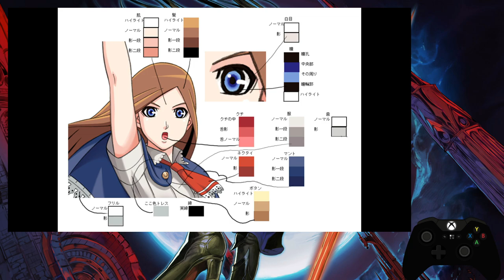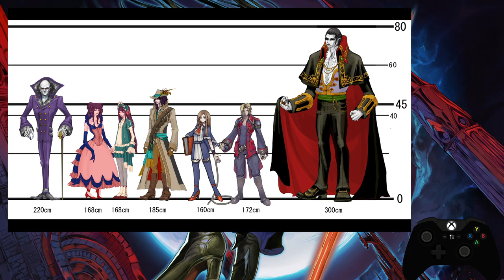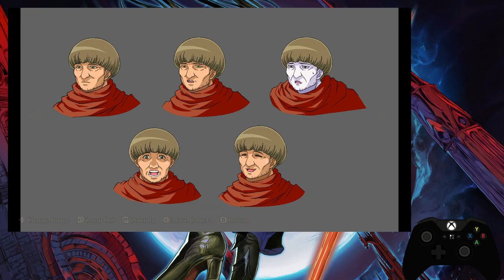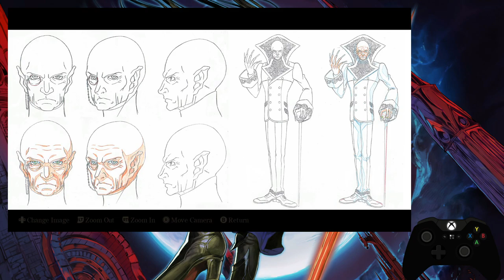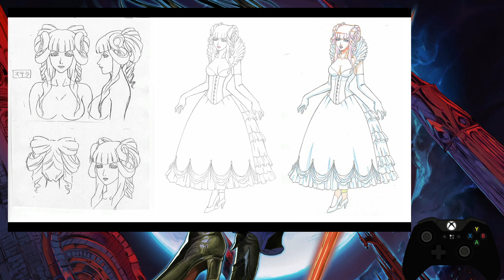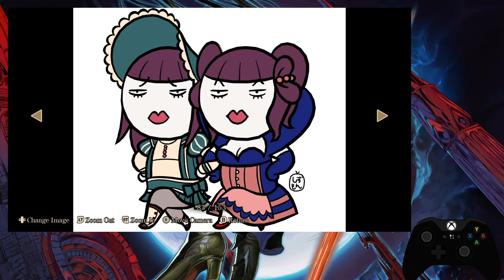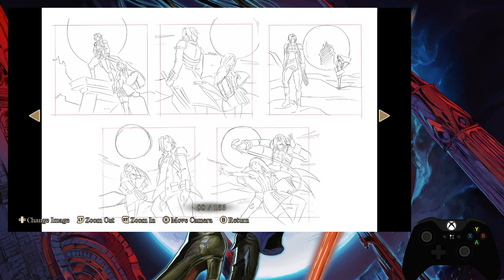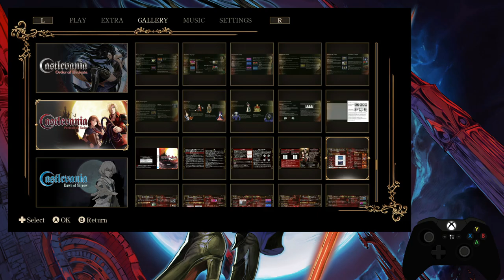The Progenitors - Castlevania Dominus Collection (Portrait of Ruin) Part 1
Welcome to the second arc of the Castlevania Dominus Collection.  This time, we play through Portrait of Ruin, as it is second in chronological order.  Now I can display my mouse without any issues with people or anything else.  Woot.  Yet again, going for 100%, so that is a lot of work for this game.
Includes 1000% map, items, spells, and whatnots.
Gameplay starts later because we look at art.

Portrait of Ruin remains unchanged, and glitches still work as they do, like always.  The Japanese release may be different due to updates and whatnot, but we aren't testing that yet.